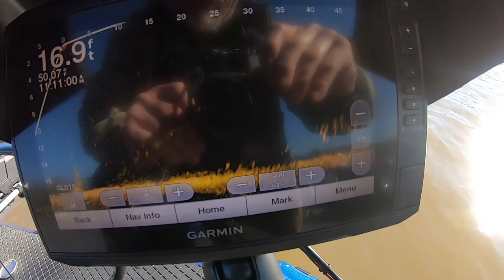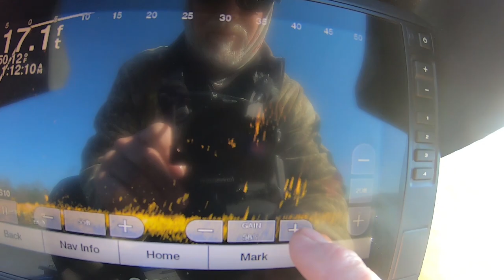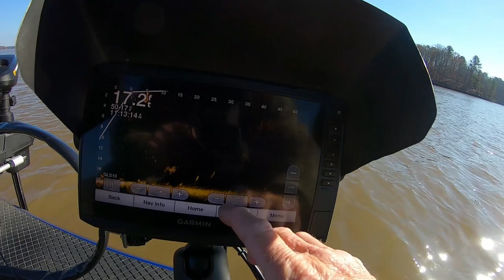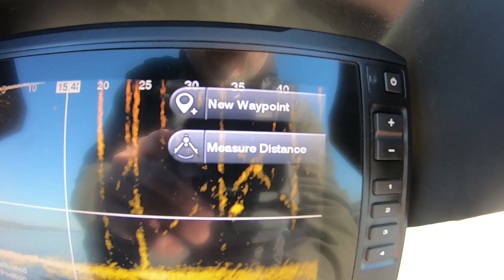Fishing In Tough Condition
The water is cooling fast, fish are on the move. Catching fish right now is now easy they are moving with the shad schools. Thanks folks for watching and God bless All. Dennis

֎ Date Recorded: 12-2020

֎ Location: Lake Gaston Bracey Va.

֎ Rod/Reel: 6'6'' - 7' light action rods, 1000 size reels

֎ Line: 4-6 lb. P-Line FloroClear

֎ Bait/Lure: Hand poured baits by FLC

֎ Boat: 2018 Triton TX 18.  115 Mercury

֎ Depth Finder: Lowrance  Hook 5, Garmin EchoMap 9sv/Panoptix

Edited with Premier Pro CC, After Effects CC.
Recorded with two Go-Pro Hero 5s and external mic. Also using a Canon t3i.